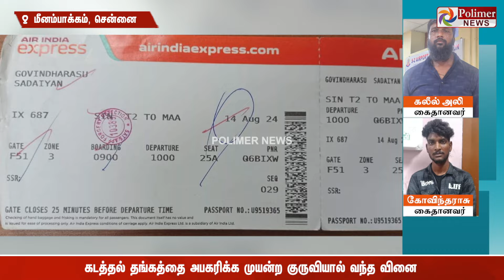தங்கக்கடத்தலில் "குருவி"களிடையே சண்டை... போலீஸில் சிக்கிய ரூ.50 லட்சம் மதிப்பு தங்கம்..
சென்னை விமான நிலத்தில் பரபரப்பு... தங்கக்கடத்தலில் "குருவி"களிடையே சண்டை... போலீஸில் சிக்கிய ரூ.50 லட்சம் மதிப்பு தங்கம்..